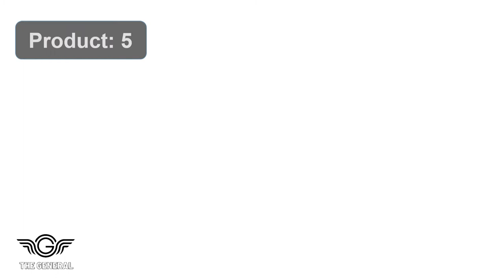Top 10 Best Baby Non Slip Grip Ankle Socks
Our Products -

1. LA Active Grip Ankle Socks - Cozy Warm Socks

2. CozyWay Non-Slip Toddler Socks Grips

3. Little Me 20-Pack Newborn Baby Girls Socks

4. CozyWay Non-Slip Toddler Socks 12 Pairs

5. Flanhiri Baby Boys Toddler Non-Skid Cotton Socks

6. Luvable Friends Unisex Baby Socks

7. Luvable Friends Unisex Baby Socks Set

8. RATIVE Non-Skid Anti-Slip Cotton Dress Crew Socks

9. Hanes baby-boys Ankle Sock 10-pack

10. Hanes Boys' Toddler 6-Pack Non-Skid EZ Socks